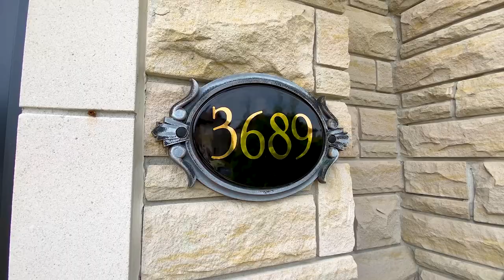3689 Roger Lemelin, Ville St Laurent